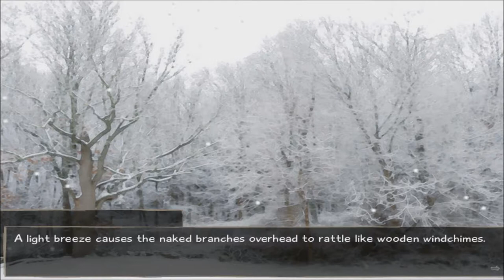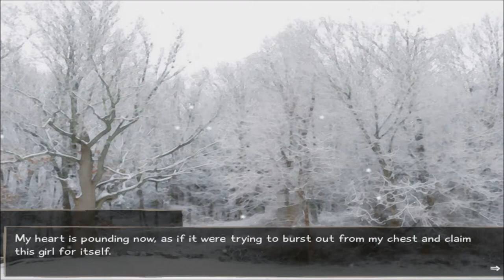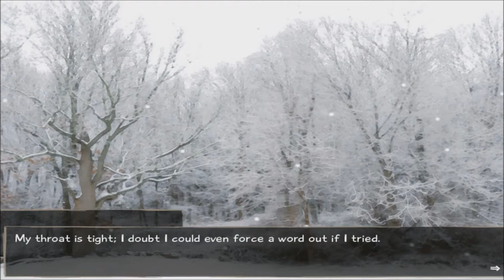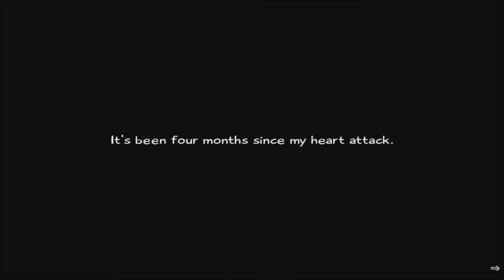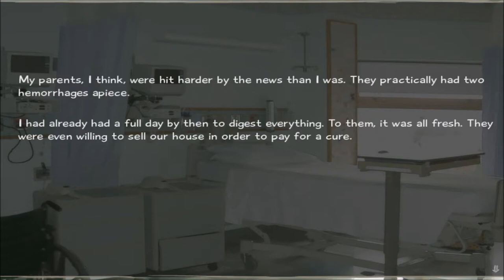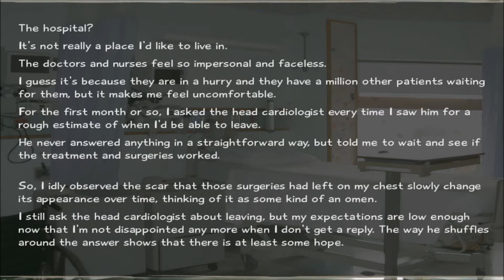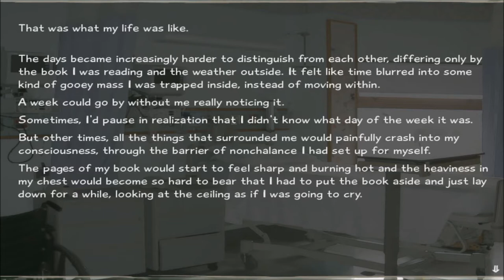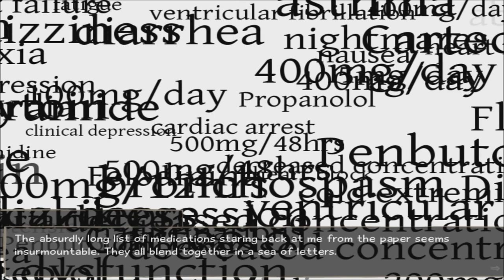Let's Read Katawa Shoujo Emi's Path Episode 1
We return to Katawa Shoujo, we are starting at the beginning because its been a while since we've seen the intro haha. Who knows, maybe my reading skills have gotten better... Yeah I doubt it haha. So yeah, please enjoy the road we go through to get to Emi's route! :)